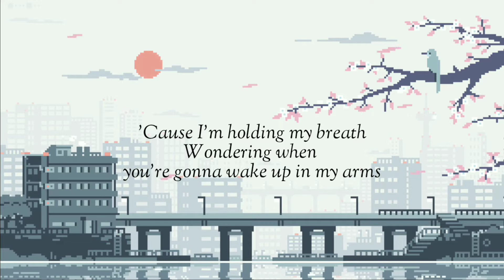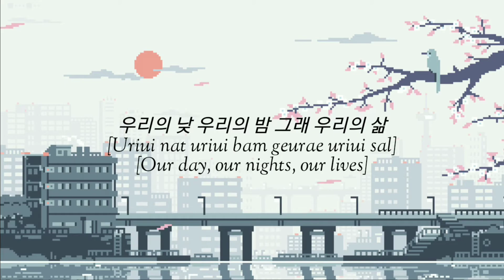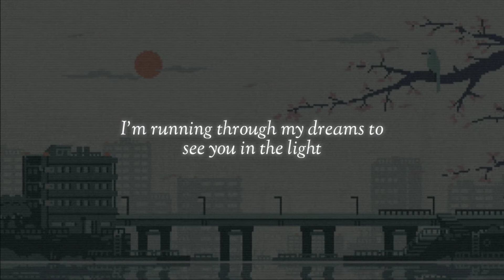MAX – Blueberry Eyes (feat. SUGA of BTS) [Lyric Video] [Korean + Romanized + English]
"Blueberry Eyes"
(feat. SUGA of BTS)

Hmm
Oh, oh woah-o
Yeah that's better
Let's do it, well

Damn, you look so good
Laying there wearing nothing but my t-shirt
Your body's a neighborhood
Wanna drive my lips all around it

'Cause I'm holding my breath
Wondering when you're gonna wake up in my arms
Head on my chest
My heart's beating

Kiss you each morning
With strawberry skies
'Cause I get so lost in
Your blueberry eyes
I'm running through my dreams
To see you in the light
Your blueberry eyes

내 그림자를 가른 한줄기 빛
[Nae geurimjareul gareun hanjulgi bit]
[A ray of light that cut through my shadow]
어둡기만한 내 삶을 뒤집어 놓은 너
[Eodupgimanhan nae saleul dwijibeo noeun neo]
[You, who overturned my dark life]
나 어쩌면 아무것도 아니지
[Na eojjeomyeon amugeotdo aniji]
[Maybe I am nothing]
너를 만나기전엔 그저 보잘것 없던 나 (Yeah, yeah)
[Neoreul mannagijeonen geujeo bojalgeot eopdeon na (Yeah, yeah)]
[Before I met you, I was nobody (Yeah, yeah)]
보잘것 없던 나
[Bojalgeot eopdeon na]
[I was nobody]
그전 내 삶은 다
[Geujeon nae saleun da]
[Before that my life was]
하루를 대충 때우기에 급급했었잖아 yeah
[Harureul daechung ttaeugie geupgeupaesseotjana yeah]
[Just about rushing to get through the day]
우리의 낮 우리의 밤 그래 우리의 삶
[Uriui nat uriui bam geurae uriui sal]
[Our day, our nights, our lives]
U AR e MY light 서롤 지탱하는 벗 서로의 닻
[U AR e MY light seorol jitaenghaneun beot seoroui dat]
[U AR e MY light, friends who support each other, each other's anchor]

With strawberry skies (Berry skies)
I get so lost in (Get so lost)
Your blueberry eyes (Berry eyes)
Your blueberry eyes

I get so lost in, yeah, ooh

I'll kiss you each morning
With strawberry skies
Your blueberry eyes
I'm so lost in
Your blueberry eyes

*** NO COPYRIGHT INTENTED /INFRINGEMENT***